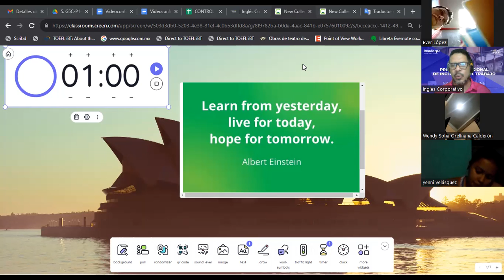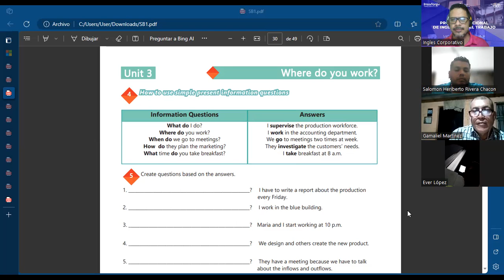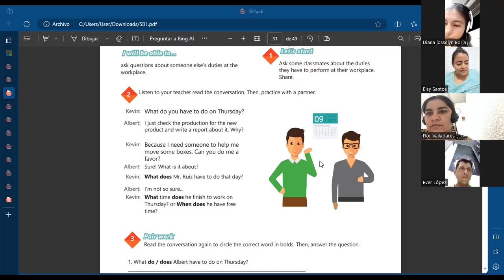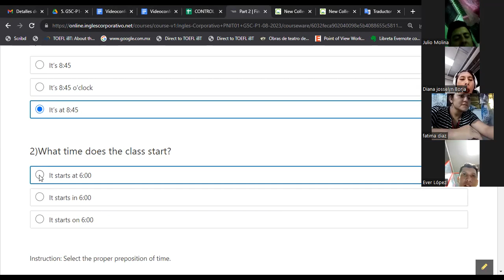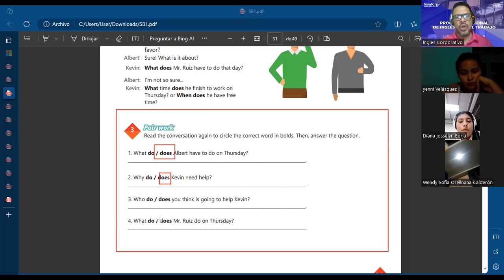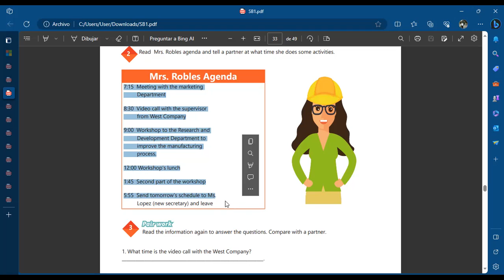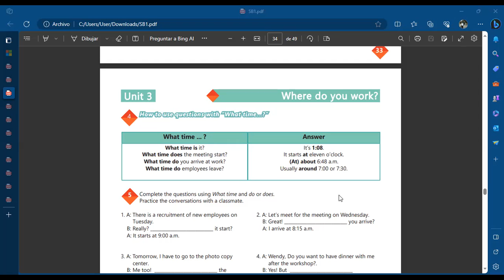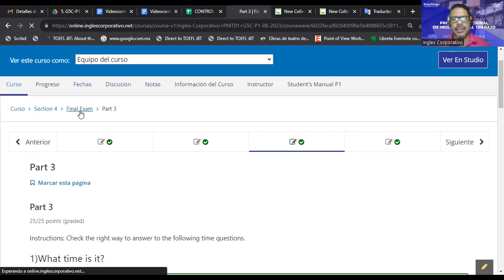SESION 13-18-09-2023-AC29750-0014-2023-GARCIA-How to use questions with What time...?